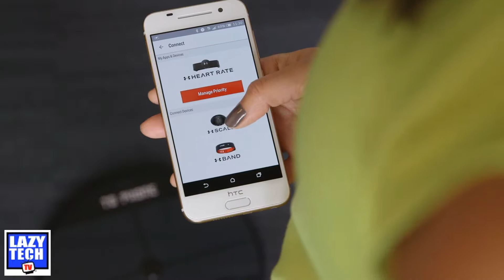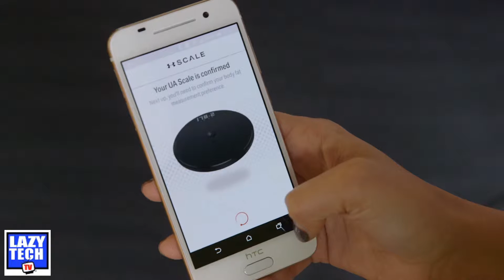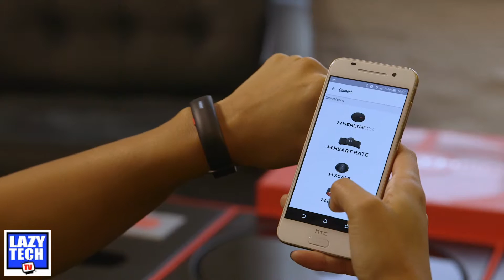Healthbox: Interview with HTC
In San Francisco, we took an interview with HTC to check out their fitness strategy with the new Healthbox.